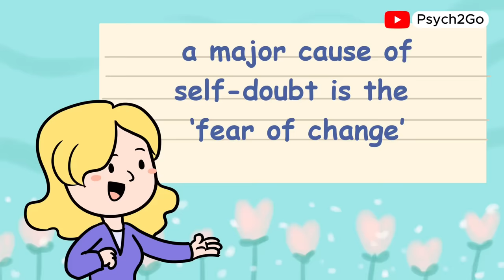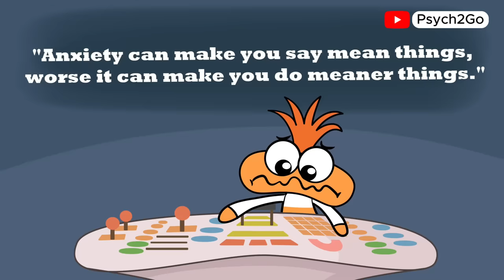Demonstrating Different Levels Of Anxiety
Anxiety comes in many forms and affects people differently. In this video, we explore various levels of anxiety, from mild unease to intense, overwhelming fear. By understanding the spectrum of anxiety, we can better recognize the signs in ourselves and others, and learn effective ways to manage it.

Whether you're curious about anxiety or looking for practical tips to cope, this video offers insights and strategies to help you navigate through different anxiety levels. Remember, you're not alone—let's take this journey together.

Writer: Lightoflights
Script Editor & Manager: Kelly Soong
Animator: Anilezah Lam
Youtube Manager: Cindy Cheong

References:
Inside Out 2 (2024) Pixar, Walt Disney Studios
Banim, J. (2016) Anxiety Can Make You Say Mean Things, HealthyPlace.